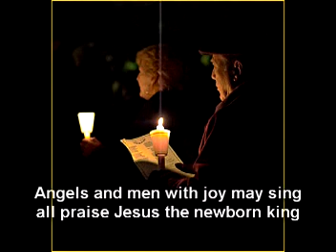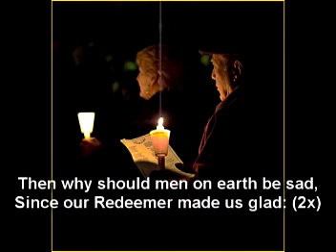The Sussex Carol.mpg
This is an old classic carol. I am on something of a mission to share these carols that are being kind of left behind so I hope you like it and some others I will post. If you have suggestions to improve the quality, let me know.